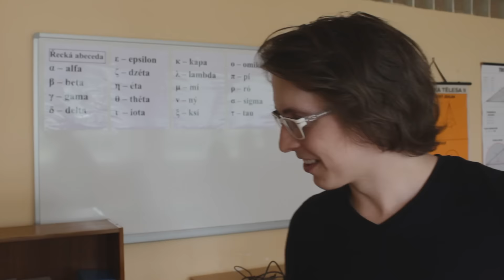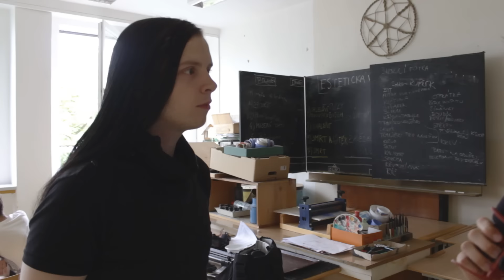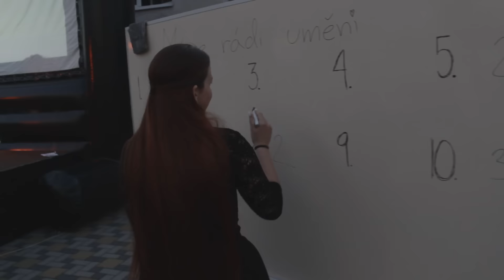Minuty z Letní Ambroziády 2016 - Best of (1. turnus Hradec Králové)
Jak probíhal první turnus Letní Ambroziády v Hradci Králové? Účastníci moderátorské třídy pracovali pod vedením Lukáše Roubíčka a Michaely Brožové.